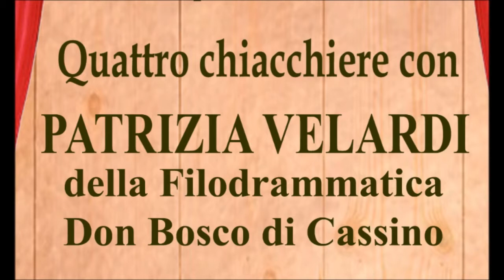“QUATTRO CHIACCHIERE CON PATRIZIA VELARDI DELLA FILODRAMMATICA DON BOSCO DI CASSINO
Il quartiere "Colosseo" di Cassino è un quartiere popolare pieno di vita e con tanta voglia di fare cultura anche grazie alla Parrocchia Don Bosco. Ne parliamo con Patrizia Velardi "nata, cresciuta e pasciuta" nel quartiere attivista in prima linea della parrocchia e responsabile della compagnia teatrale "Filodrammatica Don Bosco" fondata più di 30 anni fa